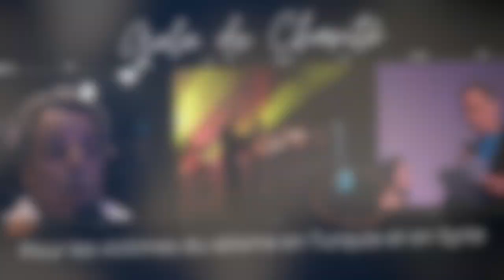GALA DE CHARITÉ SEISME TURQUIE/SYRIE : Chico & The Gypsies (ITW + Live)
Maître Khadija Aoudia et l'UNICEF s'unissent pour un Gala de Charité au CGR de Nîmes